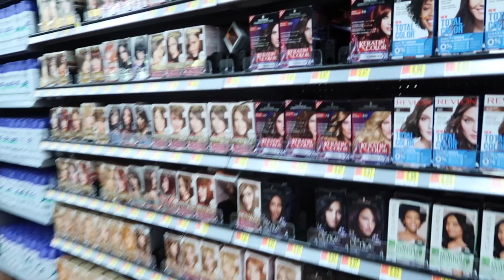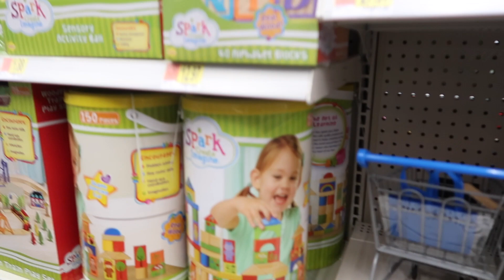Hay Que Salir Para Desaburrirnos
Hola Familia Cepeda!

Otros videos